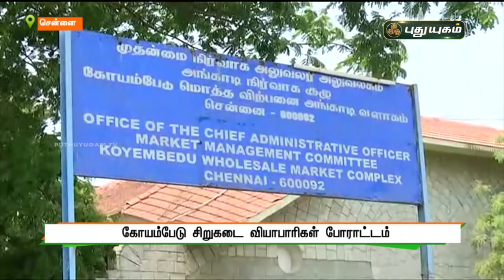கோயம்பேடு சிறுகடை வியாபாரிகள் போராட்டம் ! செய்தித் துளிகள் | PuthuyugamTV